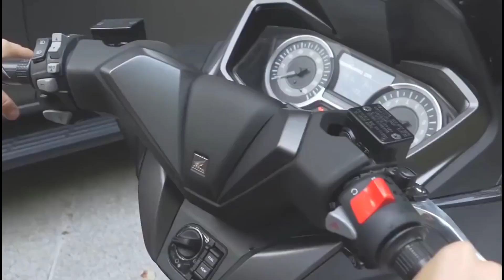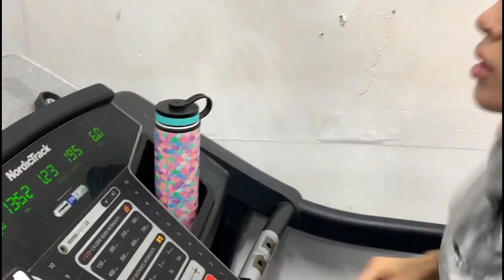Top 14 Most Beautiful Women Fighters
Watch the top 14 Most Beautiful Women Fighters. The women fighters were selected from all disciplines, including boxing, taekwondo, MMA, etc.